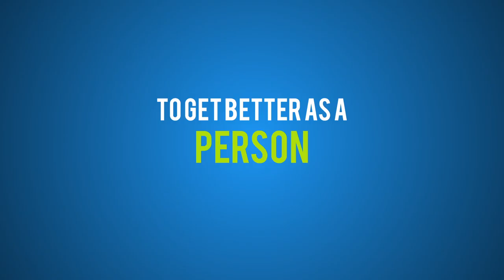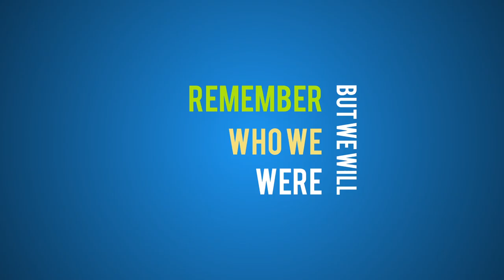Grow Big and Fast with -The Girafe Infortisements